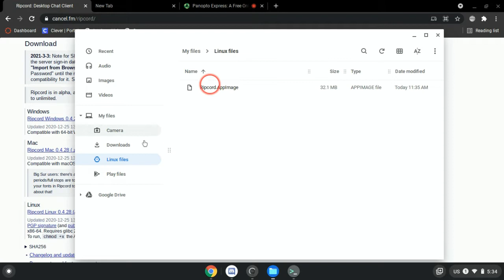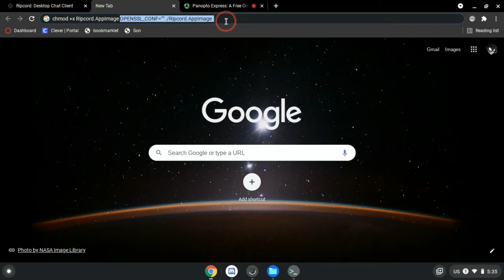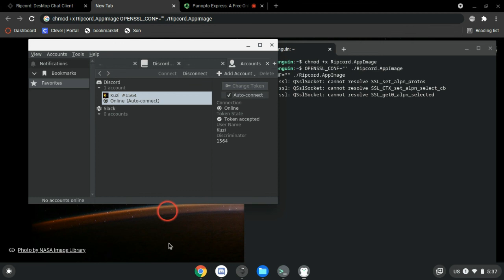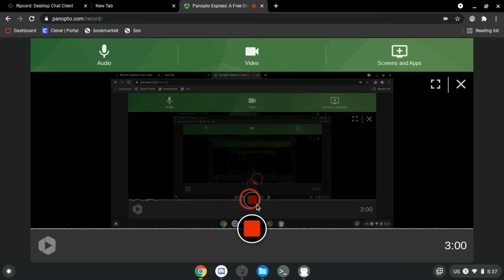HOW TO LOUDMIC ON CHROMEBOOK (Ripcord Version)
How to get ripcord on chromebook
The codes: chmod +x Ripcord.AppImage
 OPENSSL_CONF="" ./Ripcord.AppImage
Credit to 46rebirth